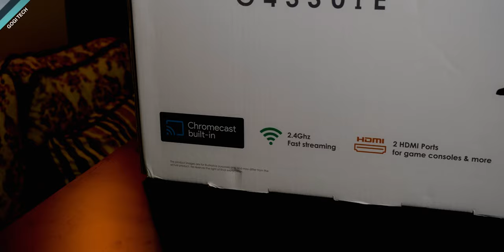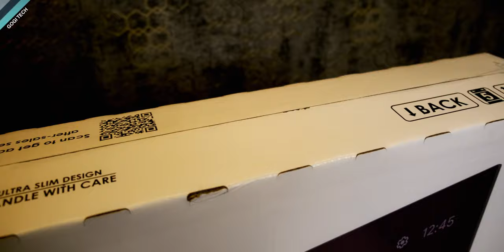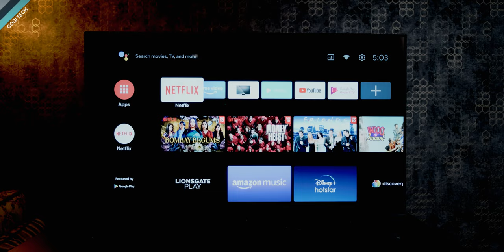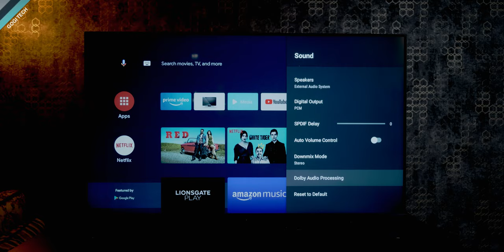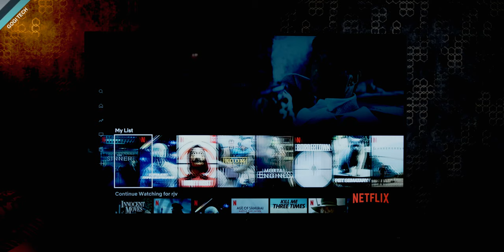itel tv Unboxing - itel 43 inch Android TV, another smart tv in India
Guys here is itel 43 inch Android smart tv, in this video I have unboxed and you can also check the features and performance of this smart TV. The itel 43 inch TV price in India is Rs. 28,499.

itel 32 inch tv price is Rs. 16,999

 itel 43 inch TV (G4330IE) specs
109cm (43) inch size
FHD resolution - 1920x1080, DLED Backlight
400 nits brightness
Android 9
1GB RAM
8GB ROM
Tunerx1/HDMIx2/Mini AVx1/USBx1/ RJ -
45x1/Headphonesx1/Opticalx1
Frameless design
2*12W (Stereo Speaker)

This is itel tv, an android tv and I have also done the itel smart tv review in this video itself. Do watch this video and let me know how the itel tv is. You can also check the sound test and video test.